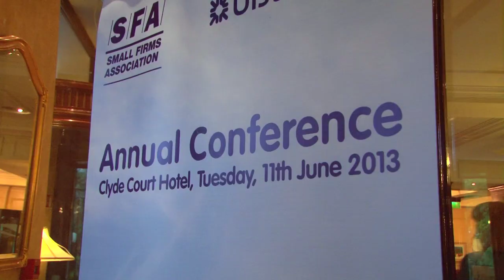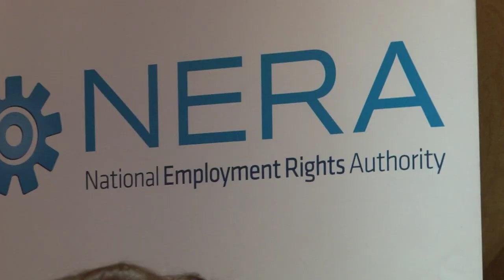Investment to Grow | SFA Annual Conference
The SFA Annual Conference entitled "Investment To Grow" took place on Tuesday, 11th June  in the Clyde Court Hotel, Dublin. The event's speakers included Minister for Enterprise, Jobs and Innovation Richard Bruton TD.

For more information on the Small Firms Association and their upcoming events, please